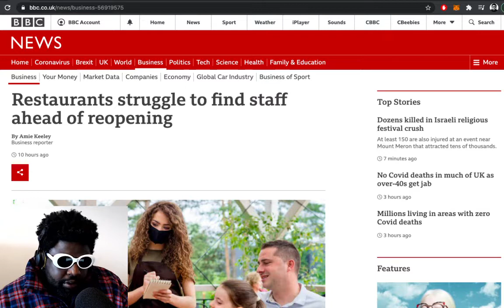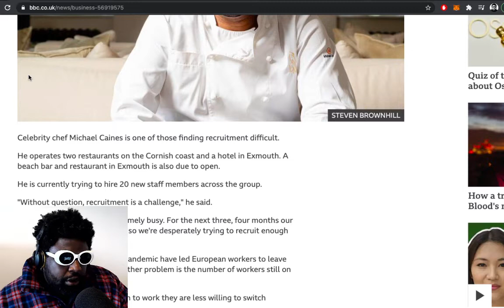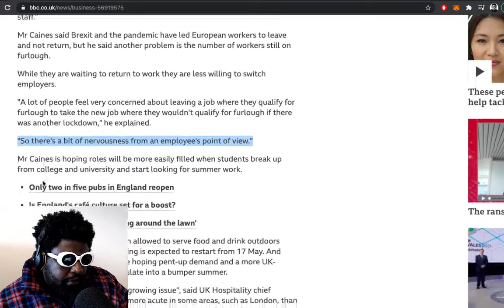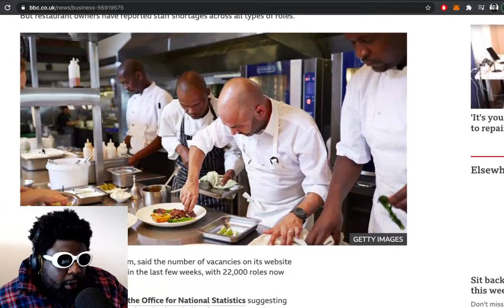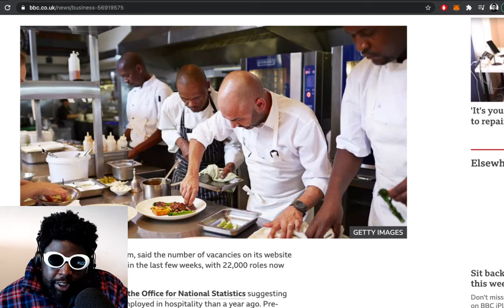Why Are Restaurants Struggling to Find Staff Post-Covid?